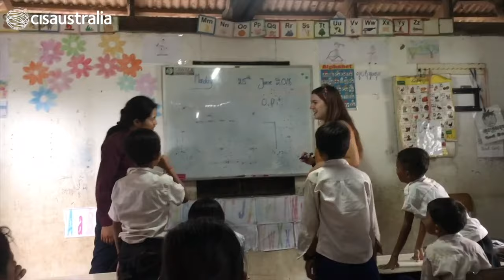CISaustralia - Teaching and Community Development in Cambodia (Bella from QUT)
Spend a few weeks discovering the real Cambodia through rewarding volunteer work, engaging cultural exchange and visits to impressive sites. Volunteers assist with education at a centre or kindergarten, as well as helping out with community development efforts in a rural village. Make friends, lend a hand and take in Cambodia’s beautiful scenery and history on this rewarding volunteer program!